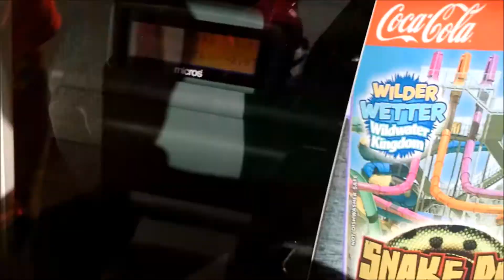Dorney Park: Bothering people at Food Stands / May 17th / 1080p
As you may have seen before, we love bothering people at food stands. Enjoy this hidden camera video as I speak gibberish to some people at the stands. Plus, I get my cricket chirping and do our little "housekeeping" deal into the window. Enjoy the stupidity!